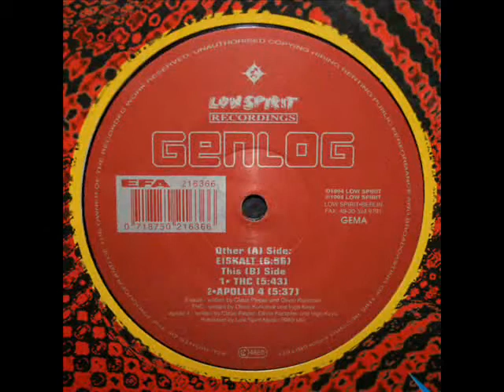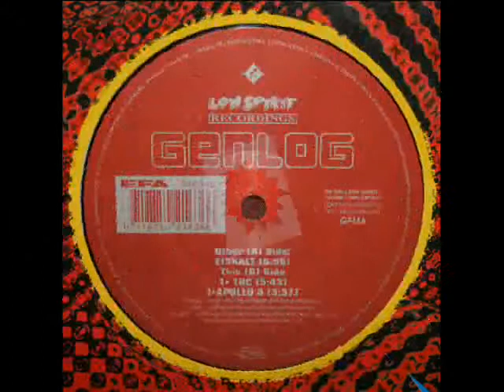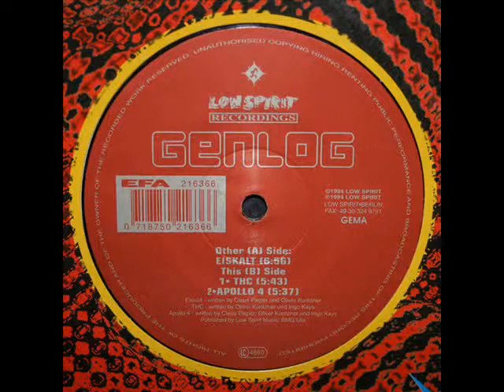Genlog Eiskalt 1994wmv